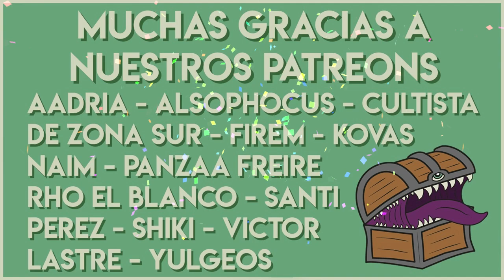🦇Vampire: The Masquerade🎭 Guia de Personaje para 5ta Edicion: Clan Gangrel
Con estos vampiros podés aullarle a la luna sin miedo a tener pulgas. Si justo buscabas un clan de intemperie, algo ermitaños algo salvajes, pasá a ver este video!

Nueva intro musical por Max Kruspe!